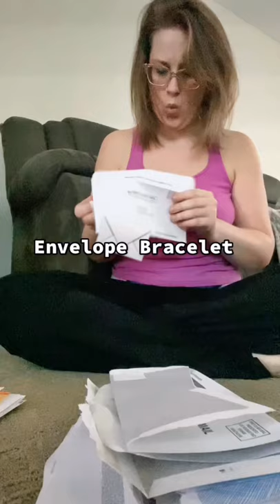Envelope Bracelet ♻️ ✉️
Envelopes to paper beads, to bracelet! I love to upcycle junk to jewelry!